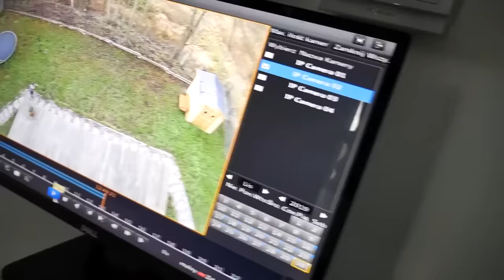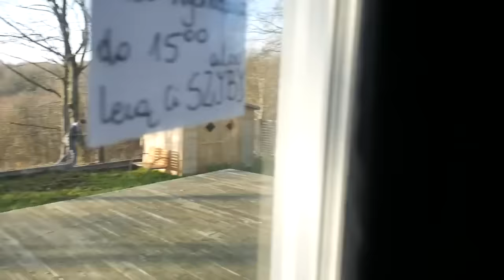Pobił mnie za Mini Majka DISCO MAREK/KRUSZWIL REUPLOAD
Reupload filmu z kanału Disco Marek.
Materiał zamieszczony zgodnie z prawem cytatu.